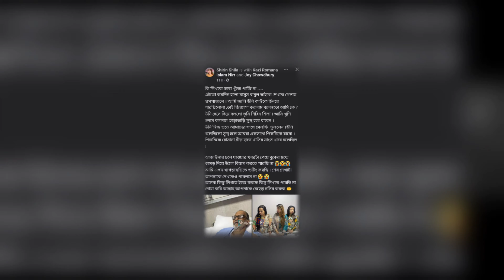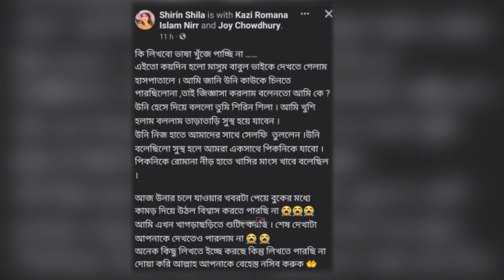নৃত্যশিল্পী মাসুম বাবুলকে নিয়ে কি বলছে অপু ও শিরিন শিলা ভি'ডিও দেখুন